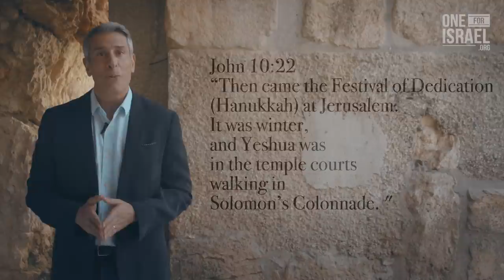Hanukkah in the New Testament?! - God's salvation in troubled times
Did you know Jesus celebrated Hanukkah?!  We dive into John 10 and learn why Yeshua's visit to the temple provoked such expectation!

Join us today and help us reach more in Israel and around the world with these films!
Don't stand on the sidelines!  Help us bring this life giving truth to our people here and around the world!